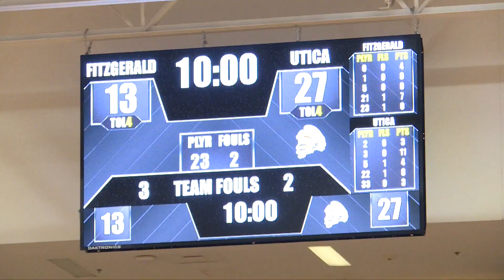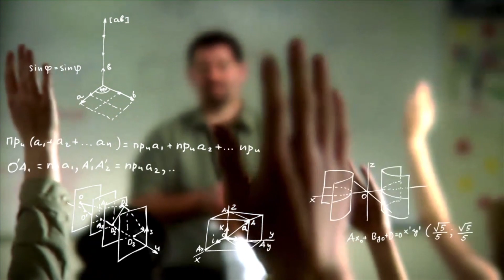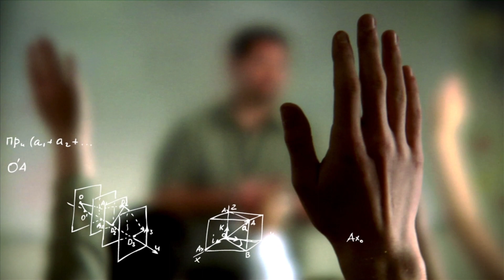Shelby Sports Show - Episode 3